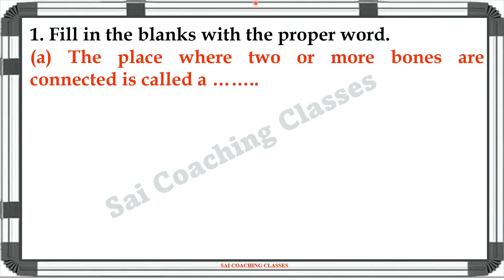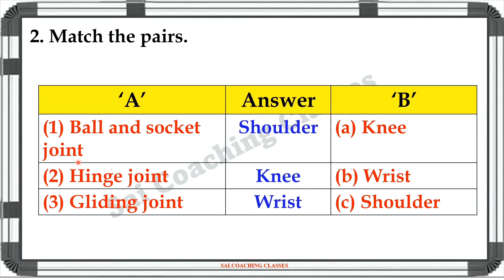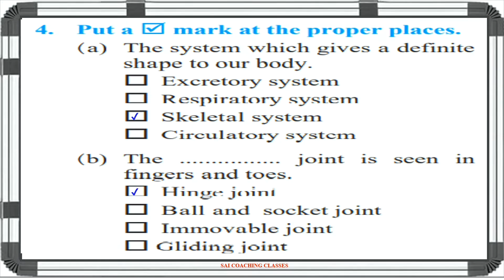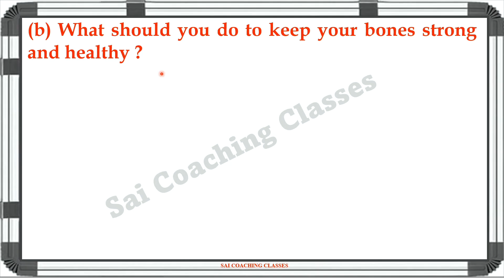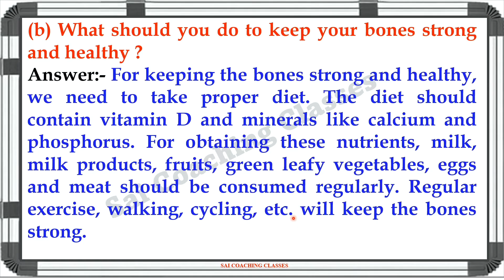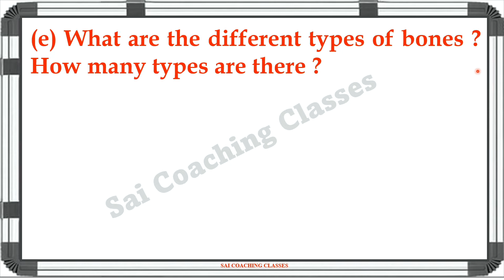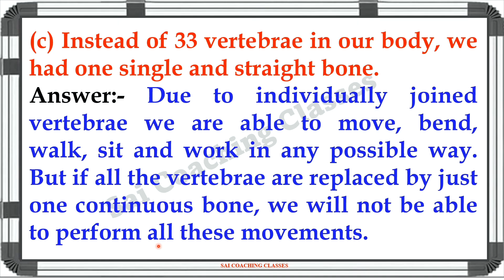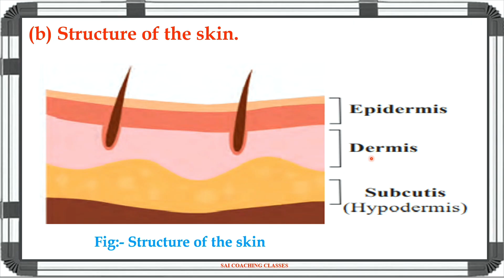Exercise class 6 science 8 Our Skeletal System and the Skin Question answer Std 6 science Exercise